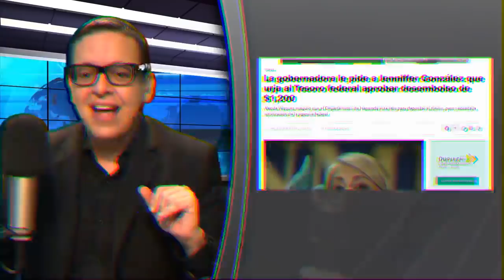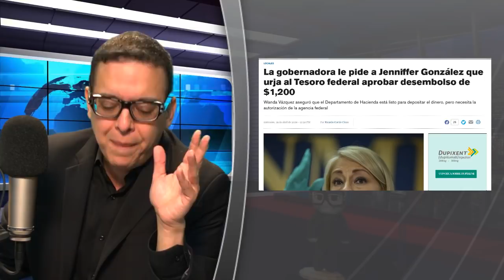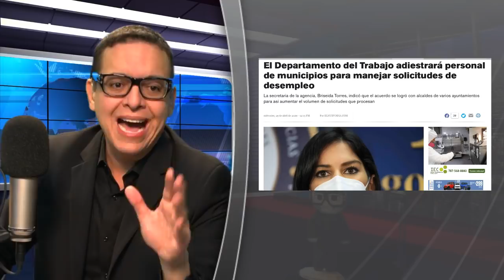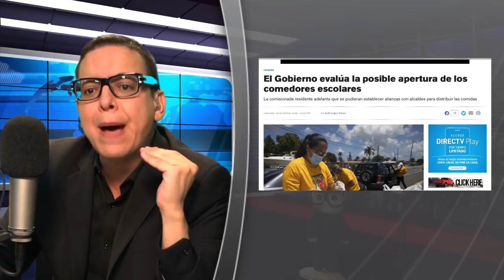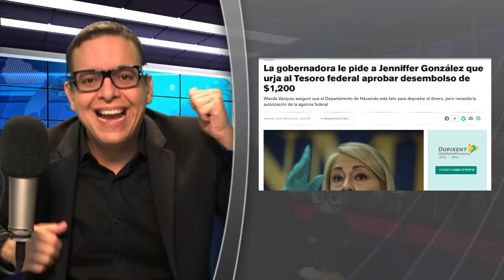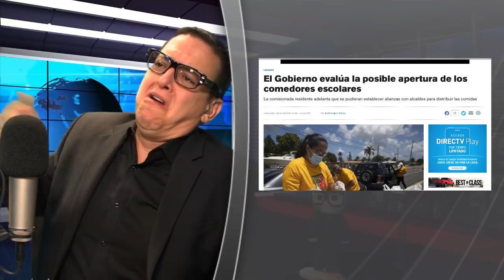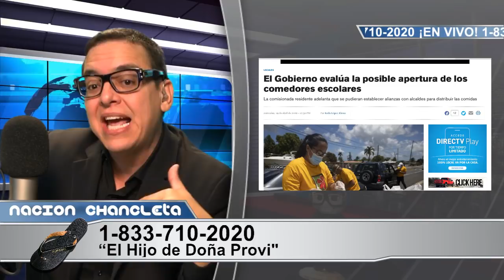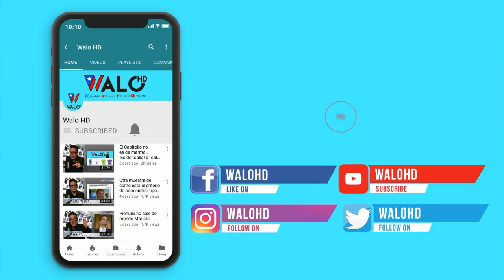¿Por qué hacerlo fácil si el gobierno de Puerto Rico siempre lo puede hacer más difícil?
La Comisionada Residente de Puerto Rico en DC, Jennifer González, hace unos días le dió un regaño pasivo al gobierno de Puerto Rico por lo que están haciendo y están dejando de hacer.  Parece que eso no le ha gustado a la gobernadora no electa por el pueblo, Wanda Vázquez.  Hoy le mete presión pública a la Comisionada para que el gobierno federal desembolse dinero de alivio para los residentes de Puerto Rico.  Sin embargo, hay reportes de que personas en Puerto Rico han ido directo a han llenado para que les llegue la ayuda, y ya han recibido sus cheques.  Entonces, ¿por qué hacerlo fácil si el gobierno de Puerto Rico siempre lo puede hacer más difícil?  Politiquería.  Y que se fastidie que la gente tenga hambre hoy.  Eso puede esperar.  Primero hay que acomodar todo para ganar la próxima elección.

Recuerda que ahora el show “en vivo” de NaciónChancleta solo va por YouTube. Asi que no pierdas tiempo y subscríbete subscribirte y dale a la campanita También aprovecha y entra a Instagram y dale “follow” a Instagram.Com/WaloHD. NaciónChancleta.